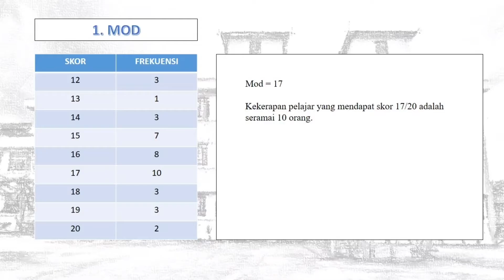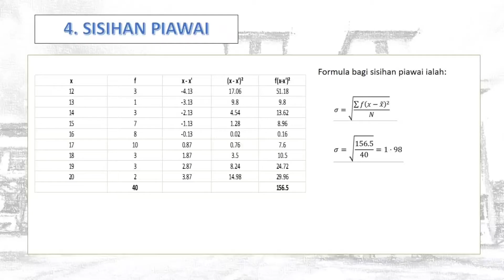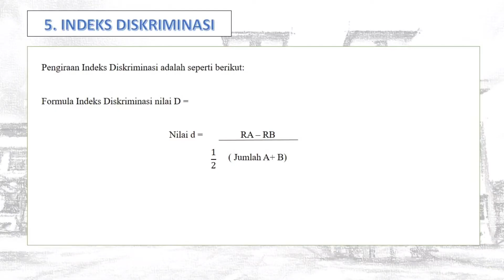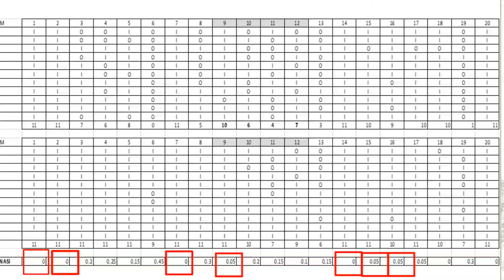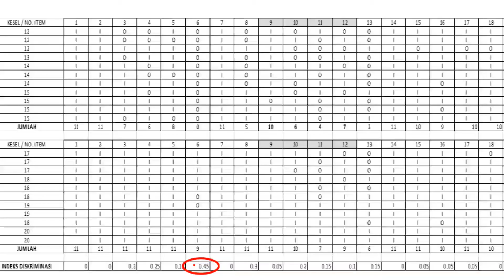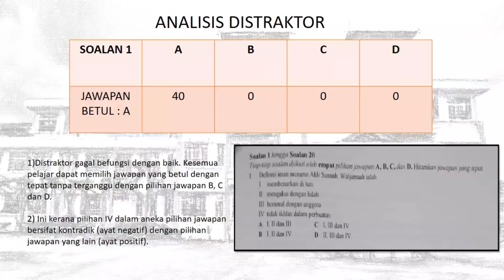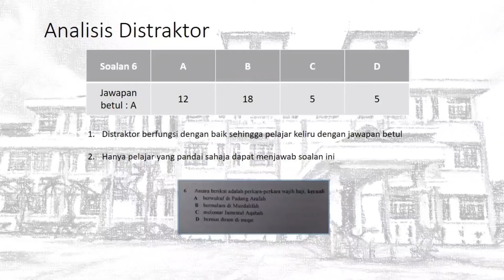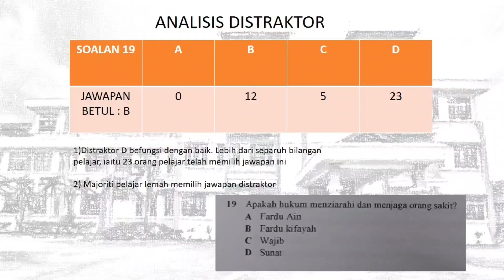ANALISIS JAWAPAN PENDIDIKAN ISLAM | DPPPI 2020 USIM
UJIAN MCQ UJIAN SUMATIF 1 MAC 2020 PENDIDIKAN ISLAM TINGKATAN 5